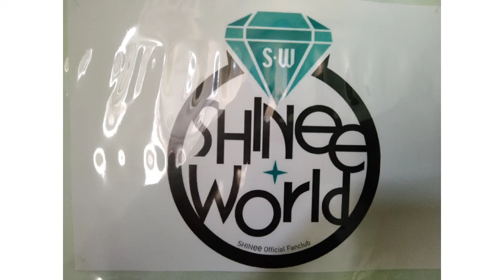My lil SHINee collection 💎✨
Hello. In Thursday (15th September 2022) I pasted all the SHINee pics that I have photocopied in 2021. After I get to know SHINee I wanted to collect pictures of them. So in 2021 I asked my father to photocopy these 4 pics and he photocopied those for me. But I didn't paste those anywhere and finally I thought about pasting them on. And look how sweet they are. I'm so happy 😊

✨Since still I don't have money to buy a album buy my own these will be forever with me. So precious ✨

_2022/09/17_